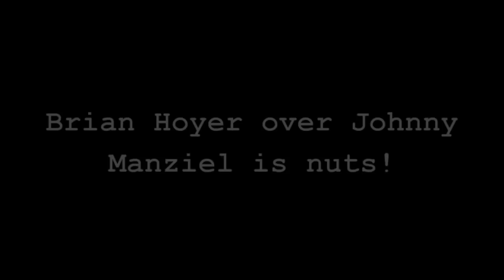Johnny Manziel Middle Finger Gets Brian Hoyer Starting Job For Cleveland Browns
Zennie62 Johnny Manziel Middle Finger Gets Brian Hoyer Starting Job For Cleveland Browns

Brian Hoyer Wind Start Over Johnny Manziel For Browns Is Nuts

Brian Hoyer Starts Over Johnny Manziel For Cleveland Browns? This vlogger thinks that's nuts.

One reason is that Johnny Manziel's off-field behavior played a large factor in the decision.  That's a sure fire course to football losing.

The Cleveland Browns should stop being threatened by Johnny Manziel, and let him be himself.

What everyone forgets is that both Brian Hoyer and Johnny Manziel have to learn the same brand new offense.  So, Johnny Manziel is really not far behind Hoyer, and I say he is not that at all.

Johnny Manziel should start.  He really is the kind of person who will get better with more reps. - vlog produced by Zennie Abraham Zennie62 Blog - youtube video